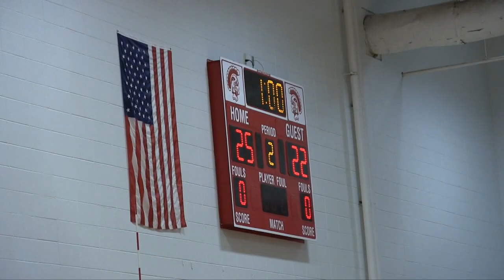Crane Lady Pirate Volleyball - Southwest Tny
Highlights of the Lady Pirates victorious 5th place match against Verona at the 35th Annual Volleyball Tournament